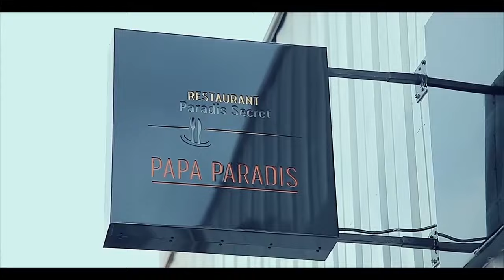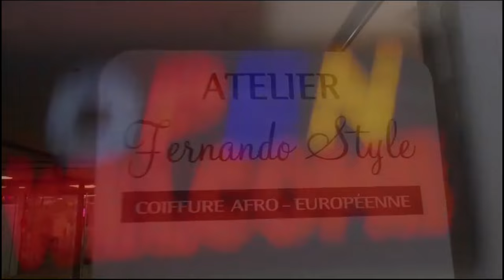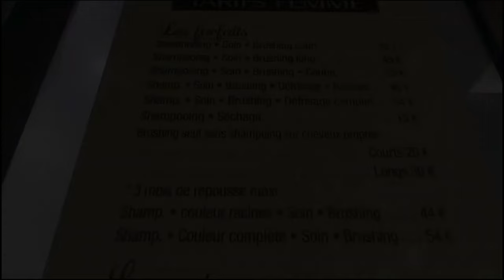LUMBE LUMBE Na PARIS KOFFI En Colère ALINGI ABETISA MANICKE, KISSIDJORA Ba MAFINGISTES Ya FALLY